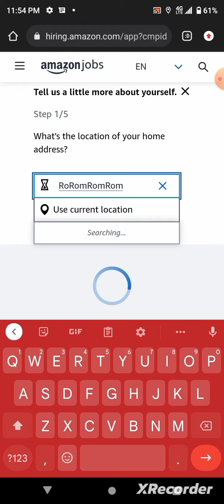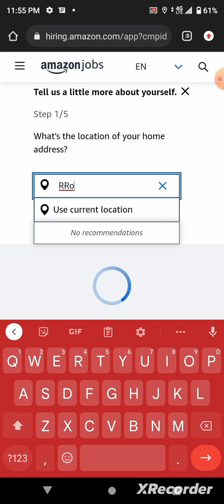how to get a job online at Amazon